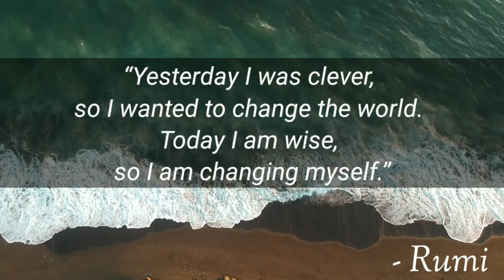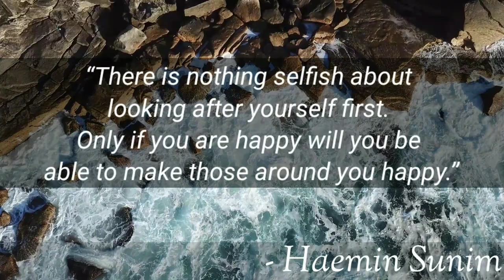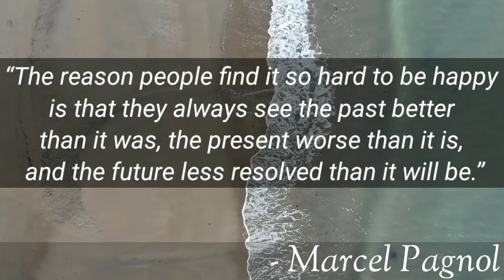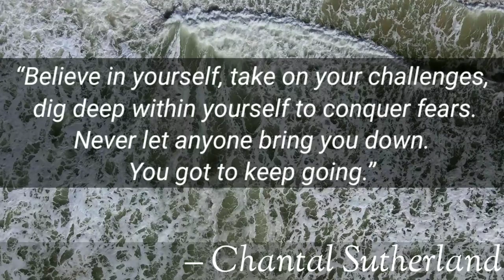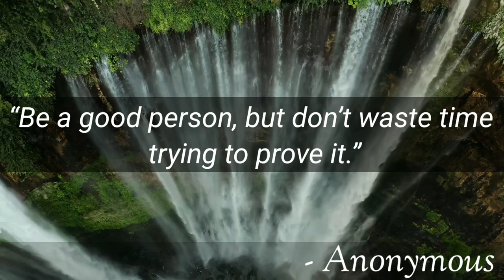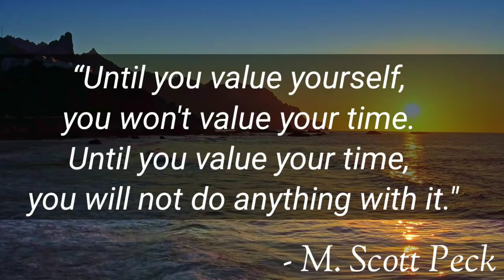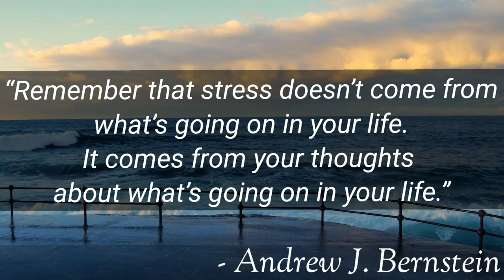Deep Quotes That Hit Hard And Make You Think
In this video, we've compiled some of the most powerful and inspiring quotes that will leave a lasting impact on your mind and soul.
These quotes come from some of the world's greatest minds, from famous figures in history to modern-day thinkers, and cover a wide range of topics from love and happiness to success and motivation.
Each quote in this video is carefully selected for its ability to stir emotions, inspire action, and spark introspection. As you listen to these quotes, you'll find yourself nodding in agreement, feeling empowered, and motivated to take on life's challenges.
So, if you're looking for some inspiration and motivation to help you get through tough times or simply want to feel uplifted, then this video is perfect for you. Get ready to be inspired and moved by these powerful words of wisdom that will leave a lasting impact on your life.

Your query:
20 best quotes
5 best lines
5 quotes
best hard hitting quotes
deep quotes that hit hard
depressing quotes that hit hard
desi quotes that hit hard
dream quotes that hit hard
gaming quotes that hit hard
hard hitting depression quotes
hard hitting life quotes
hard hitting motivational quotes
hard hitting quotes
hard hitting quotes about life
hard hitting quotes about love
hard hitting quotes compilation
hard hitting quotes in anime
hard hitting quotes part 1
hard hitting quotes sad
hard hitting quotes that will make you cry
hard hitting quotes tiktok
hard hitting quotes with music
hard hitting video game quotes
hard-hitting quotes
hardest hitting anime quotes
hardest hitting cod quotes
hardest hitting movie quotes
hardest hitting quotes
hardest hitting quotes reddit
joker quotes that hit hard
lines that hit hard
lol quotes that hit hard
love quotes that hit hard
mark cuban hard hitting quotes
marvel quotes that hit hard
most hard hitting quotes
motivational quotes that hit hard
movie quotes that hit hard
movie quotes that hit hard no music
movie quotes that hit hard shots
naruto hard hitting quotes
naruto quotes that hit hard
peaky blinders hard hitting quotes
quotes compilation
quotes from
quotes from cartoons that hit hard
quotes from games that hit hard
quotes hit hard
quotes on quality
quotes that hit deep
quotes that hit hard
quotes that hit hard 1 hour
quotes that hit hard about life
quotes that hit hard about love
quotes that hit hard anime
quotes that hit hard from movies
quotes that hit hard no music
quotes that hit hard reddit
quotes that hit hard sad
quotes that hit hard shorts
quotes that hit hard tiktok
rick and morty hard hitting quotes
sad hard hitting quotes
sad movie quotes that hit hard
sad quotes that hit hard
sad quotes that hit hard part 1
sad quotes that hit hard part 2
sad quotes that hit hard part 6
sad quotes that hit hard tiktok
sad quotes that hit you hard
sad tiktok quotes that hit hard
short movie quotes that hit hard
song quotes that hit hard
technoblade quotes that hit hard
theo von hard hitting quotes
tiktok quotes that hit hard
tvd quotes that hit hard
valorant agent quotes that hit hard
video game quotes that hit hard
villain quotes that hit hard
z quotes
quotes
proverbs
sayings
quotes about life
inspirational quotes
quotes about life lessons
wise thoughts
quotes status
quotes that will make you cry
quotes channel
quotes motivation
a quote that changed my life
a quote
a quote to live by
a quote that inspires me
quotes by famous people
best quotes
quotes compilation
quotes daily
deep quotes
quotes english
english quotes
emotional quotes
famous quotes
good quotes
quotes hub
quotes heart touching
quotes inspirational
quotes life
quotes life lessons
life quotes
quotes motivation for success
motivational quotes
one line quotes in english
quotes philosophy
positive quotes
wise quotes,